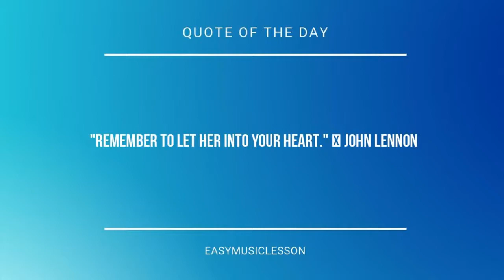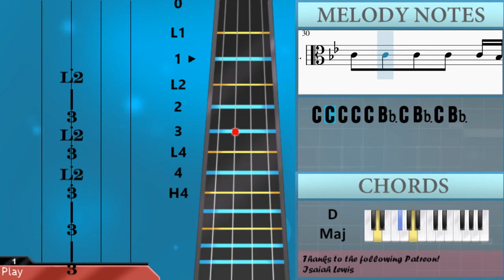How to play Call Me Beep Me (Kim Possible Theme Song) by Christina Milian on Viola (Tutorial)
The easiest way to learn how to play Call Me Beep Me (Kim Possible Theme Song) by Christina Milian on the viola. It's a viola tutorial for Call Me Beep Me (Kim Possible Theme Song) by Christina Milian.

EasyViolaLesson teaches you to play the your favorite instrument, through easy and simple animation so that you too can learn how to play Call Me Beep Me (Kim Possible Theme Song) by Christina Milian on the viola easily. A viola tutorial with visual animation graphic.

Chords of Viola arrangement:
D Maj   D Maj   D Maj   D Maj   G Min   F Maj   G Min   F Maj
G Min   F Maj   C Min   C Min   D Maj   D Min   G Min   F Maj
G Min   F Maj   G Min   F Maj   Eb Maj   Eb Maj   F Maj   F Maj
Eb Maj   D Maj   Eb Maj   D Maj   G Min   C Min   D Min   Eb Maj
F Maj   G Min   D Maj   Eb Maj   Eb Maj   D Maj   Eb Maj   F Maj
F Maj   F Maj   Eb Maj   F Maj   Eb Maj   Eb Maj   Eb Maj   Eb Maj
Eb Maj   Eb Maj   D Maj   D Maj   G Min

Melody notes of Viola:
G4 G4 Bb4 G4           D5 C5 C5   D5 C5 Bb4   G4
G3 Bb3 D4 C4 C4 Bb3
G3   G3 Bb3 D4 C4 C4 Bb3
Eb3 Bb3 A3 F3
G3 Bb3 D4 F4 G4 F4
D4   G3 Bb3 D4 C4 C4 Bb3
D4 Eb4 D4 C4 Bb3   F4   D4
D4 C4   D4     G3
G4 G4 G4 G4 G4 G4   Gb4
Gb4   G4   A4   Bb4
Bb4 Bb4   Bb4 Bb4   A4
D4 D4 D4 D4 D4 C4 D4 C4 D4 D4
C4 Bb3 C4 Bb3 C4 D4 C4 Bb3 G3
G3 Bb3 C4 D4   Eb4 D4 Bb3
C4 C4 C4 C4 C4 Bb3 C4 Bb3 C4 Bb3
D4   Bb3   D4   Bb3
D4 C4 D4 C4 D4   Bb3
G3 G3 G3 G3 G3 G3
Gb3 Gb3 Gb3 G3 A3
Bb3 Bb3 Bb3 Bb3 Bb3 Bb3
A3 A3 A3 Bb3 C4
D4   C4 Bb3 D4   C4 Bb3
D4   Eb4   F4 G4   A4   Bb4